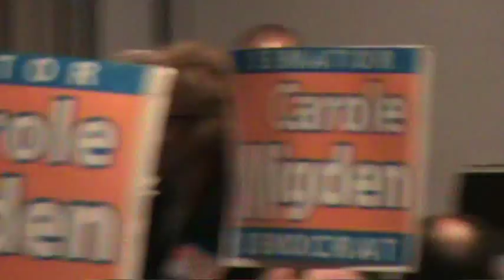Carole Migden at Women's Caucus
Women Caucus of SD-03 at the CDP Convention in San Jose.